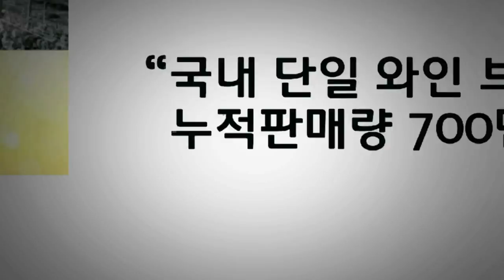삼성SDS “삼성물산과 합병 계획 없다”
사업 분할 후 합병? 매각 계획 없어
동남아 국가와 합작회사 설립 나서

삼성SDS가 삼성물산과 합병 계획이 없다고 공식적으로 밝혔습니다.

삼성SDS는 18일 공시를 통해 물류 사업부문을 매각하거나, 분할 후 삼성물산과 합병을 검토한 바 없으며, 향후 검토 계획도 없다고 못 박았습니다.

삼성SDS 관계자는 “사업 분할을 검토하고 있는 시점에서 근거 없는 추측이 지속돼 이를 명확하게 할 필요가 있다”고 강조했습니다.

한편 삼성SDS는 최근 태국의 통관1위 기업 아큐텍과 합작회사 설립을 합의한데 이어, 베트남, 중국 기업과도 합작회사 설립을 구체적으로 협의하고 있는 것으로 알려졌습니다.